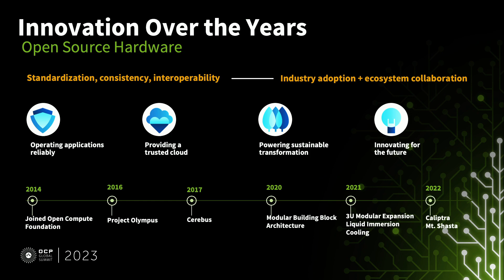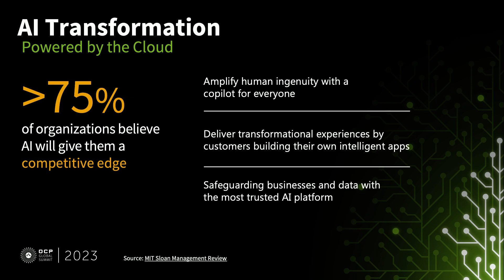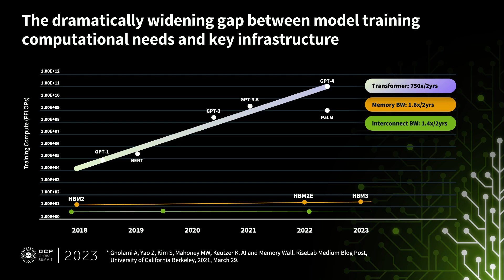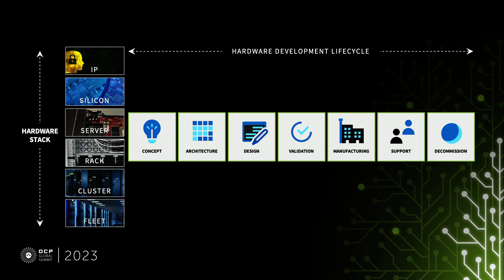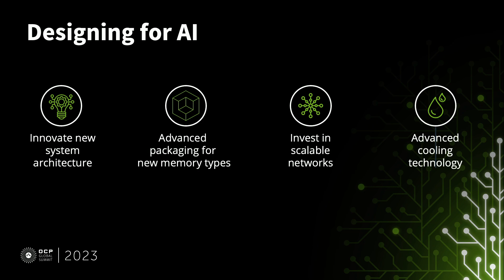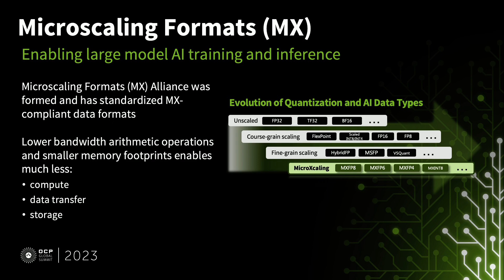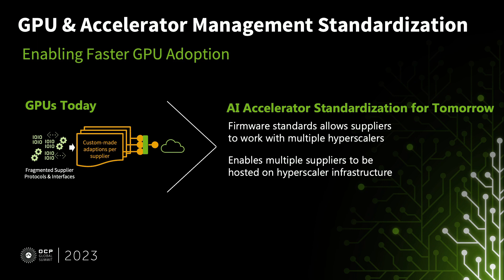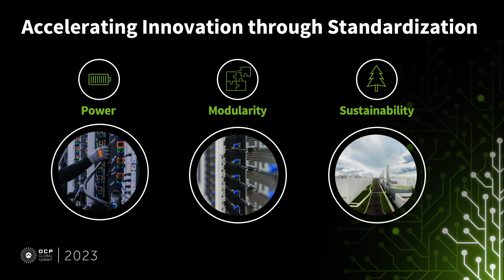The Changing Landscape of AI in the Data Center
Presented by Reynold D'Sa (Microsoft)